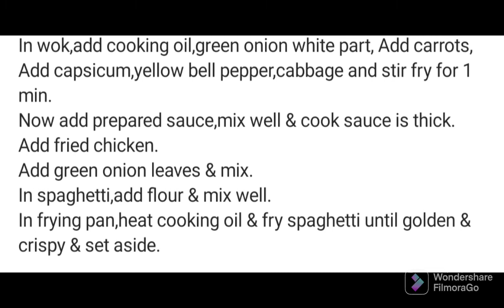Crispy Chicken with Fried Rice platter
Ingredients:
Vegetable Fried Rice:
Eggs beaten 2
Green onion white part 1/4 Cup
Garlic chopped 1 tsp
Cabbage chopped 1/4 Cup
Capsicum chopped 1/4 Cup
Yellow bell pepper chopped 1/4 Cup
Carrots chopped 1/4 Cup
Chicken powder 1 tbs (optional)
Green onion leaves 1/4 Cup
Rice boiled ½ kg

Crispy Fried Chicken & Vegetables:
Chicken julienne ½ kg
Soy sauce 1 & ½ tbs
Brown sugar (powdered) ½ tbs
Sesame oil ½ tsp
Water 1/4 Cup or as required
Corn flour ½ tbs
Cooking oil 2-3 tbs
Carrots julienne ½ Cup
Capsicum julienne ½ Cup
Yellow bell pepper julienne ½ Cup
Cabbage julienne ½ Cup
Green onion leaves
Spaghetti boiled 100 gms

Directions:
Vegetable Fried Rice:
In wok,add cooking oil,beaten eggs and cook for 30 seconds and mix until crumbled.

Add green onion white part,garlic and mix well.

Add cabbage,capsicum,yellow bell pepper,carrot and stir fry for 1-2 minutes.

Add chicken powder and mix well.

Add black pepper crushed,white pepper powder,salt,sesame oil,soy sauce and mix well.

Add green onion leaves and mix well.

Add boiled rice and give it a good mix & set aside.

In bowl,add chicken,black pepper powder,white pepper powder,salt,soy sauce,garlic,egg white and mix well.

Add corn flour and coat well.

In frying pan,heat cooking oil and fry chicken until golden brown and set aside.

In bowl,add soy sauce,white pepper powder,black pepper powder,salt,brown sugar,sesame oil,water and mix well.

Add corn flour,mix well & set aside

In wok,add cooking oil,green onion white part and mix.

Add carrots and mix well.

Add capsicum,yellow bell pepper,cabbage and stir fry for 1 minute.

Now add prepared sauce,mix well and cook sauce is thick.

Add fried chicken and give it a good mix.

Add green onion leaves and mix.

In spaghetti,add all-purpose flour and mix well.

In frying pan,heat cooking oil and fry spaghetti until golden and crispy & set aside.

Assembling:
In serving dish,add fried rice,crispy fried chicken with vegetables,fried egg noodles (crush with your hand), green onion leaves & serve!